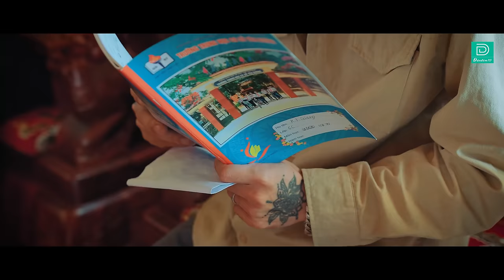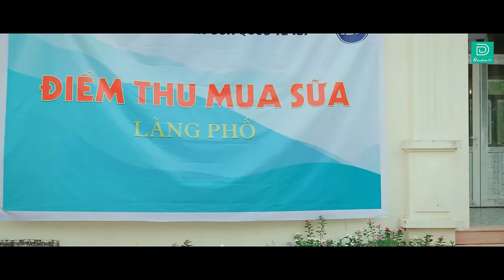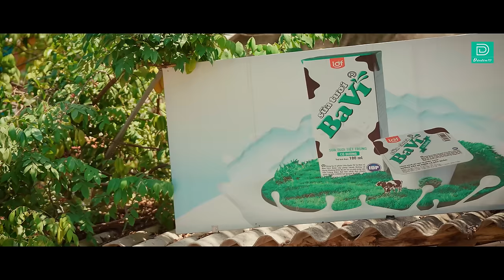PHIM HAY ĐẶC SẮC 2024 - MẠN CỦA LÀNG PHỐ - ĐÀN ĐÚM TV - Ngọc Việt - Nhung Gem - Ngọc Anh - Linh Bún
ĐÀN ĐÚM TV Xin gửi đến các bạn bộ phim - PHIM HAY ĐẶC SẮC 2024 - MẠN CỦA LÀNG PHỐ - ĐÀN ĐÚM TV - Ngọc Việt - Nhung Gem - Ngọc Anh - Linh Bún

Series Chuyện Làng Phố với sự tham gia của : Linh Bún - Long Đen - Ngọc Anh - Hoàng Khánh Ly - Anh Tuấn - Thiên Nhân Đức - Phương Thế Ngọc - Mỹ Hồng và các diễn viên khác !

Chuyện Làng Phố là 1 câu chuyện kể về những người dân trong Làng Phố khi bước vào thời kỳ hội nhập phát triển. Mỗi nhân vật là một màu sắc riêng biệt như Dã Quỳ - Cô kỹ sư nông nghiệp trẻ về làng lập nghiệp, anh Sơn Lof ngày đêm đam mê với công trình nghiên cứu trong nhà máy sữa, vợ chồng ông trưởng thôn Ba - Vì với những thử thách khi bão đô thị ập đến.

Mỗi tập phim là 1 nội dung hấp dẫn người xem với những kết thúc bất ngờ. Qua mỗi tập phim, người xem sẽ đúc rút được những kinh nghiệm, những giá trị tinh thần và thấy được sức mạnh của sự yêu thương, bao dung trong cuộc sống.
Hãy cùng theo dõi Series để thấy được hành trình đầy hấp dẫn của những tuyến nhân vật trong Làng Phố nhé !

Phim được phát sóng vào lúc 19h tối thứ 2, 4, 6 hàng tuần trên sóng ĐÀN ĐÚM TV
Đơn vị tài trợ : LOF BA VÌ
Kịch bản - Đạo diễn : Long Trắng